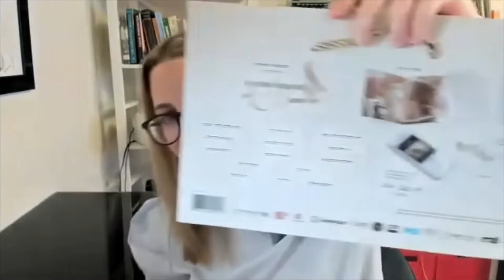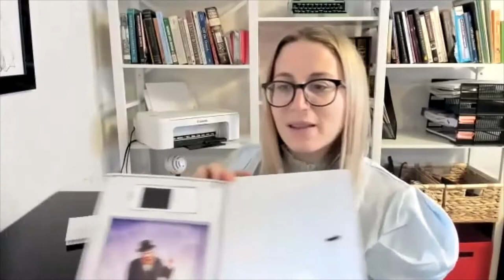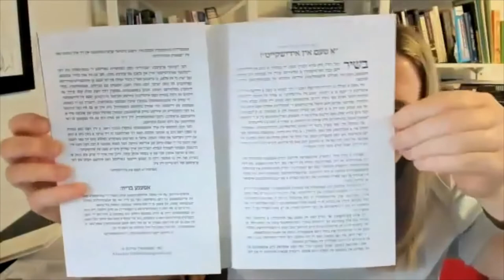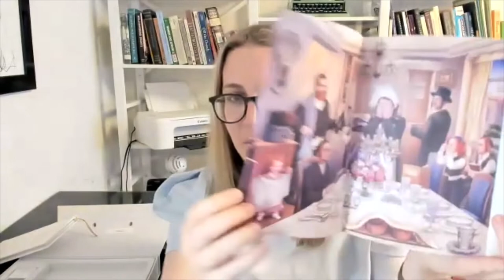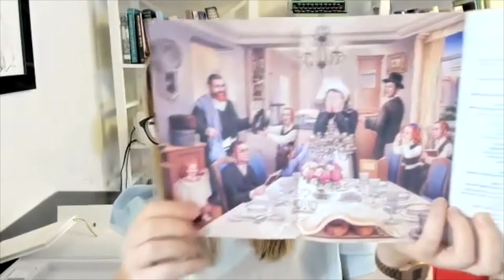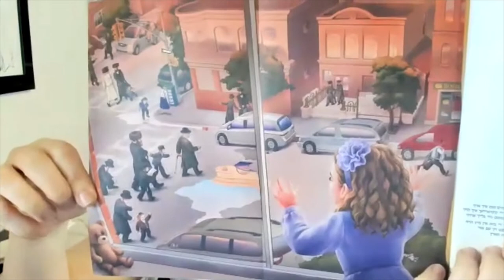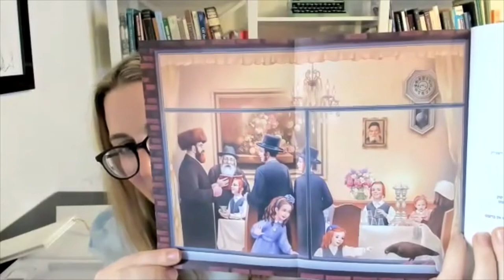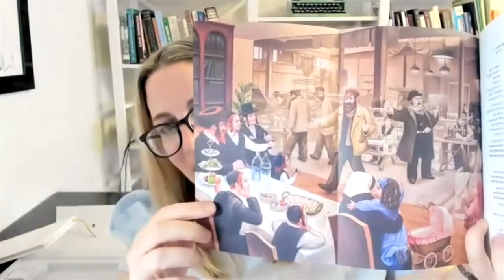Unboxing The Hasidic Children's Toy "Shabbesdig"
Let's look inside a new-ish Hasidic toy; the "shabbesdig" set: which includes a kosher MP3 player and some original illustrations of the ideal Hasidic family.

I'll unpack - literally and figuratively - what I find interesting about these toys. There is much to learn about society through toys, so join me!